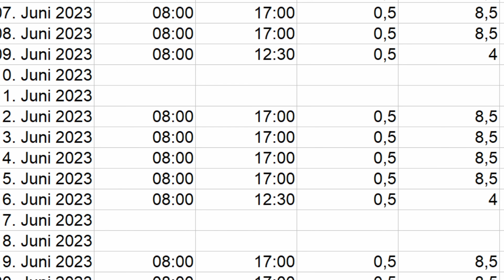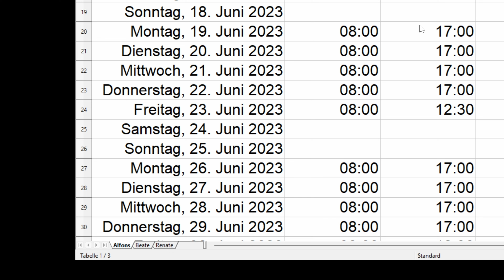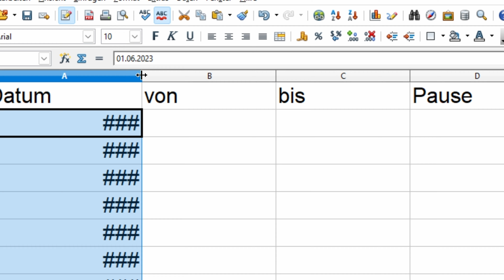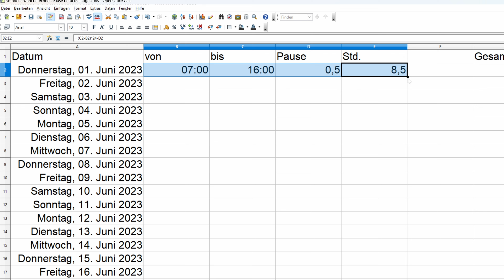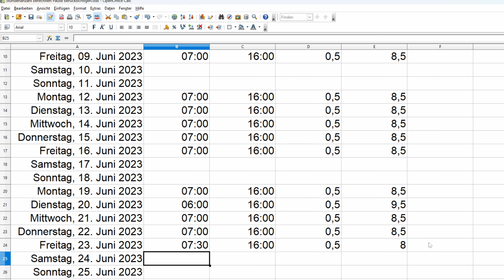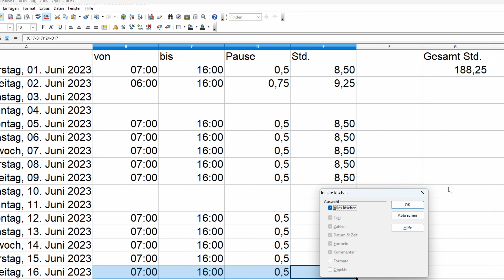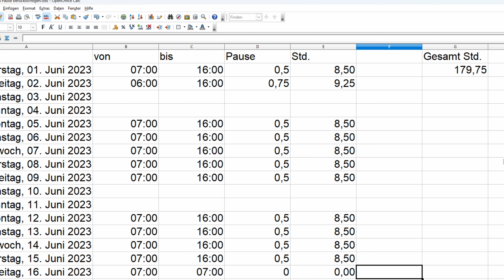Arbeitsstunden automatisch berechnen | OpenOffice Calc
In diesem Video zeige ich euch, wie ihr mithilfe von OpenOffice Calc die Stundenanzahl berechnen könnt, indem ihr Uhrzeiten verwendet und automatisch die Pausen abzieht. Ich habe einen effektiven Weg gefunden, um diese Berechnungen durchzuführen und teile mein Wissen gerne mit euch.

Meine Ausrüstung:
GoPro Hero 10
GoPro Hero 8

Dieses Video ist ein Lernvideo, das euch zeigt, wie ihr mithilfe von OpenOffice Calc Stundenanzahlen berechnen und Pausenzeiten abziehen könnt, basierend auf Uhrzeiten. Folgt meiner Anleitung und profitiert von diesem nützlichen Wissen für eure Arbeitsberechnungen."

Stelle sicher, dass du die Produktlinks, den Mitgliedschaftslink und den PayPal-Link entsprechend anpasst. Der überarbeitete Beschreibungstext bietet eine klarere Beschreibung des Themas des Videos und enthält relevante Informationen zu deiner Ausrüstung, Mitgliedschaft und Unterstützungsmöglichkeiten.